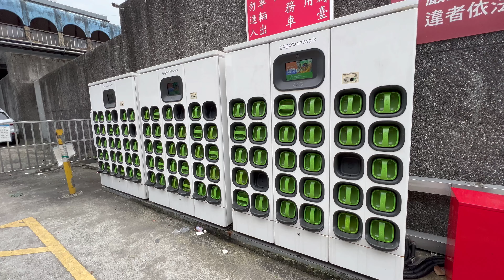基隆市 基隆車站旁Gogoro 換電站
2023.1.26 基隆市 基隆車站旁Gogoro 換電站